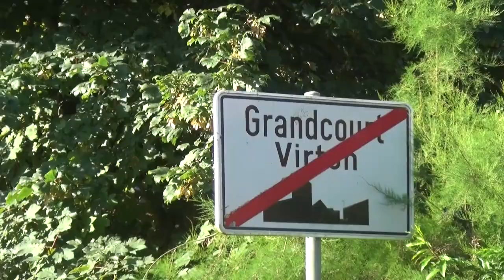Course de côte Grandcourt 2021(RacingMag Nr252)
by Pascal  _  RacingMagazine (only Web)